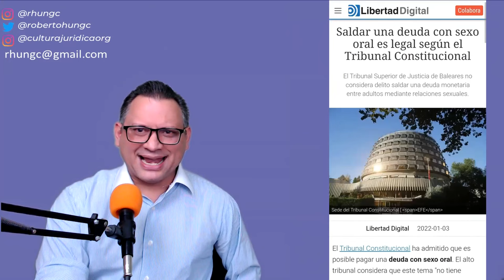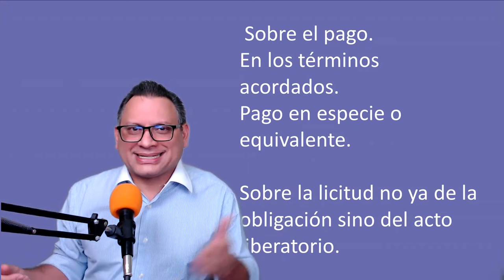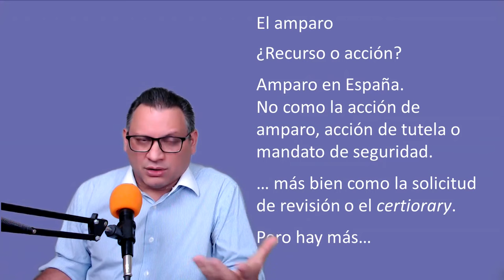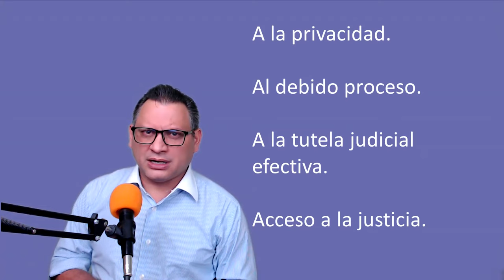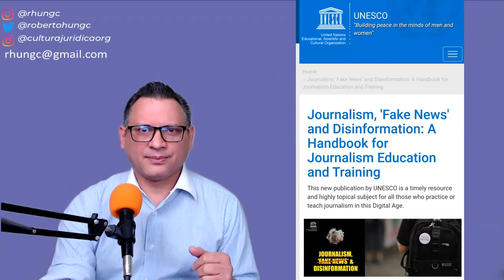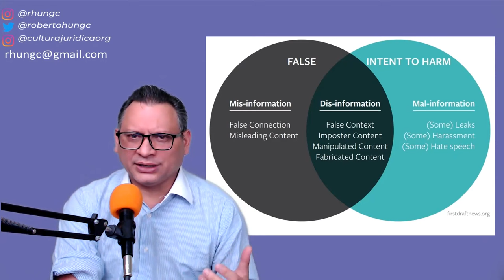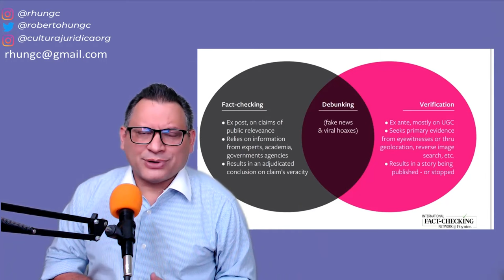Justicia constitucional española “legaliza” pagar deudas con sexo oral ¿Verdad o desinformación?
Ante la propagación de la noticia de con la negación por parte del Tribunal Constitucional de España de pronunciarse en un Recurso de Amparo sobre un caso de una supuesta deuda de un préstamo de dinero que se satisficiera con la práctica de sexo oral de la deudora con su acreedor se estaría “avalando” o “legalizando” la extinción de obligaciones con tales prácticas, resulta necesario formular algunas reflexiones relacionadas con dicho supuesta situación.

Hablemos de derecho civil, de las obligaciones y su pago, derecho constitucional, libertad de información y de prensa y la profesionalidad en este tipo de situaciones.